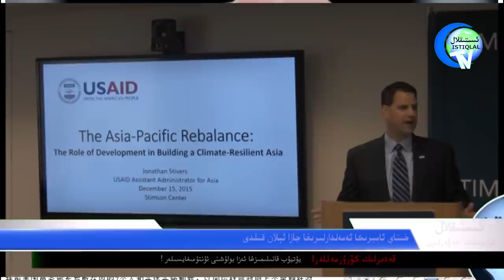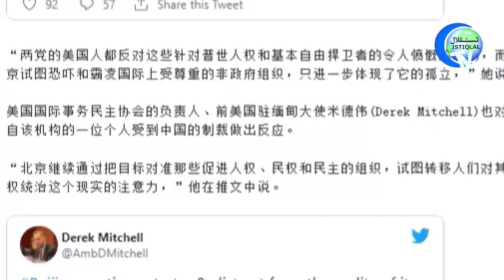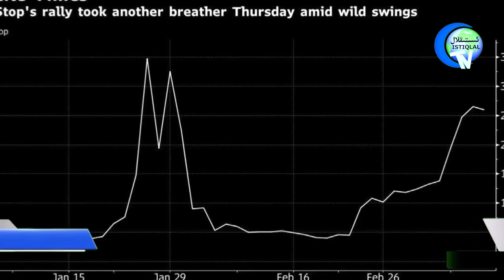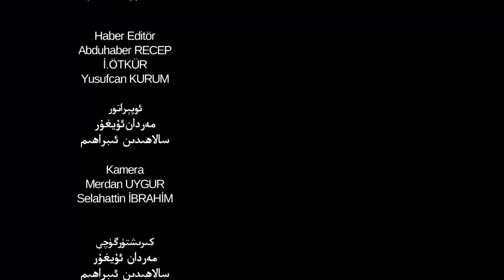ئىستىقلال كۈندىلىك خەۋەرلىرى 2021-07-24، خىتاي ئامېرىكىدىن ئۆچ ئالدى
Istiqlal Kündilik Xewerliri 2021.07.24 / Xitay Amérikidin Öch Aldi